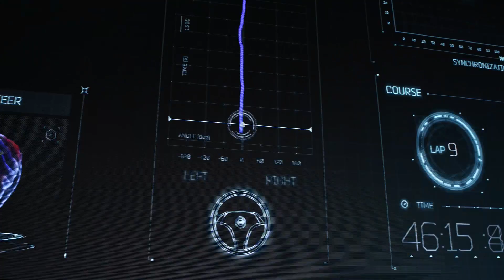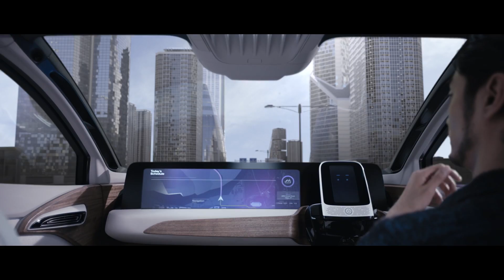Nissan's Brain-to-Vehicle Technology: Visitor reaction at CES 2018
*Click on CC for English close captions available.

Among the highlights at the Nissan booth is the pioneering Brain-to-Vehicle (B2V) technology.

B2V interprets signals from the driver’s brain to assist with driving and to help the vehicle’s autonomous and manual systems learn from the driver.

We asked visitors to CES 2018 to try out the amazing technology at our booth and tell us what they think.

Nissan Global YouTube Channel: The Nissan worldwide channel is our virtual showroom, showcasing our newest models, heritage vehicles, NISMO sports news and tech advancements. Nissan is a global full-line vehicle manufacturer that sells more than 60 models under the Nissan, Infiniti and Datsun brands. In fiscal year 2015, the company sold more than 5.4 million vehicles globally, generating revenue of 12.2 trillion yen. Nissan engineers, manufactures and markets the world's best-selling all-electric vehicle in history, the Nissan LEAF. Nissan's global headquarters in Yokohama, Japan manages operations in six regions: ASEAN & Oceania; Africa, Middle East & India; China; Europe; Latin America and North America. Nissan has been partnered with French manufacturer Renault since 1999 and Mitsubishi Motors since 2016 under the Renault-Nissan Alliance.